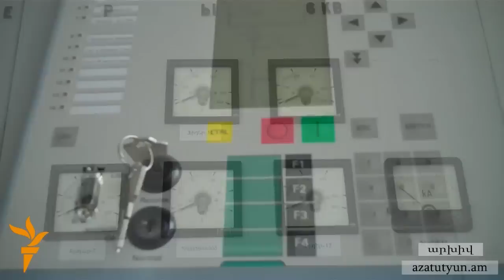ՀԷՑ-ից չեն հերքում էլցանցերը «Տաշիր գրուպ»-ին վաճառելու մասին լուրերը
Հայաստանի էլցանցերի սեփականատեր «ԻնտեռՌաո» ընկերությունից փոխանցեցին, որ չեն մեկնաբանում ոչ այդ, ոչ էլ այլ թեմաների մասին շրջանառվող լուրերը։